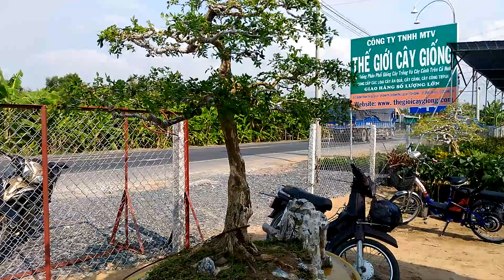Bộ 3 cây nguyệt quế bonsai khủng